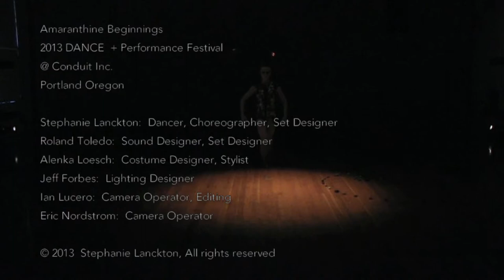Stephanie Lanckton | Amaranthine Beginnings Work Sample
Dance + Performance Festival
Premiered July 18 -20, 2013
@ Conduit in Portland, Oregon

Choreography and Performance by
S t e p h a n i e   L a n c k t o n

R o l a n d   V e n t u r a   T o l e d o

Costume Design and Styling by
A l e n k a   L o e s c h

Camera Operators
I a n   L u c e r o
E r i c   N o r d s t r o m

Filmed at
C o n d u i t   D a n c e , I n c.
D a n c e + P e r f o r m a n c e   F e s t I v a l   2 0 1 3